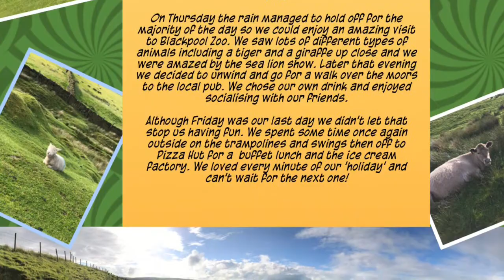Post 16 Moorland Home Residential June 2017